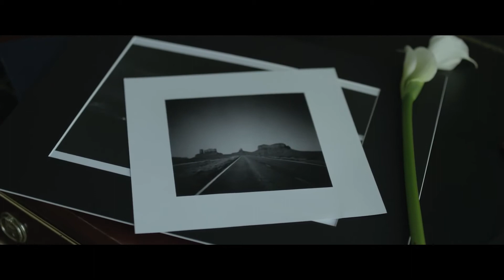Postiljonen - Atlantis FULL HD 1080p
Postiljonen - 'Atlantis' from upcoming album "Skyer" by Best Fit Recordings and Hybris.

DP: Robby Hart
Producer: Harley Sugarman
Production Manager: Elise Nygaard Olson
1st AC: Eli Berg
2nd AC: Nick Nikides
2nd AC/DIT: Daniel Würschl
DIT: Nelson Pena
Gaffer: Alex Gaynor
Colorist: Dan Skinner
VFX: Greg VanZyl
Photograph: Andrea Herman, Monument Valley 1998
Cast: Ryan Holmes, Tatiana Dieteman

Thanks: Jennifer Kuwabara at Panavision Hollywood, Katie Patterson at JE Model, Parker Moselle